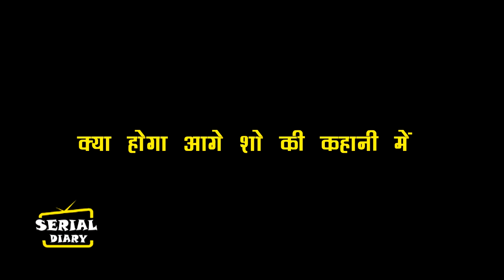BHAGYA LAKSHMI || OMG ! इस हादसे का सच जान, LAKSHMI जड़ेगी BALVINDER को करारा तमाचा, होगा बड़ा तमाशा